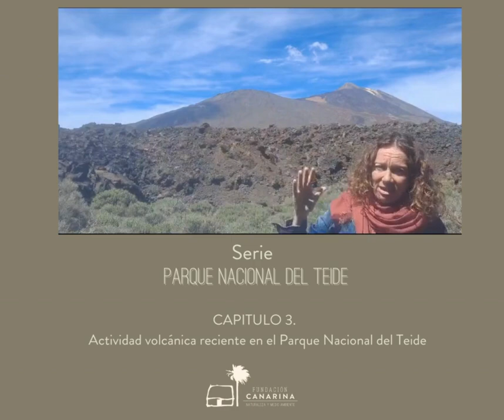Serie Parque Nacional del Teide / Capítulo 3: actividad volcánica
Continuamos con nuestra serie sobre el Parque Nacional del Teide. En esta ocasión, nuestra directora, Anne Striewe; nos habla sobre la actividad volcánica del Teide.